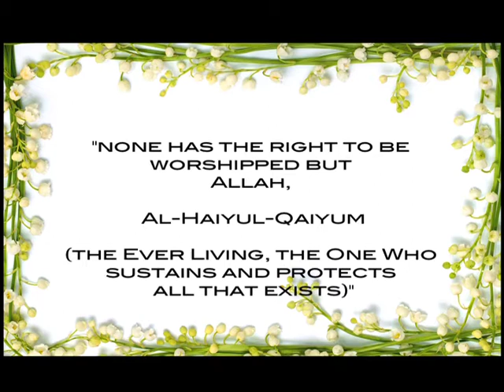Benefits and Importance of Tawheed (1 of 6) by Imam Karim AbuZaid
You (Alone) we worship, and You (Alone) we ask for help (for each and everything). Guide us to the Straight Way. (1:5-6)